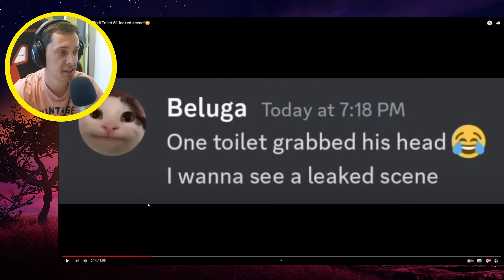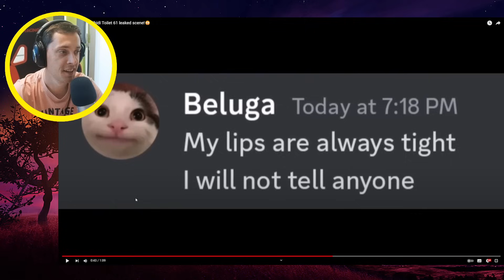GDY ZOBACZYSZ ZDJĘCIE Z ODCINKA 61 SKIBIDI TOILET *DISCORDOWE ROZMOWY*